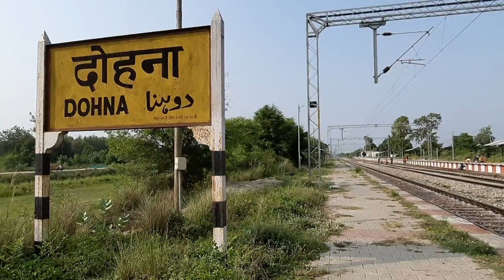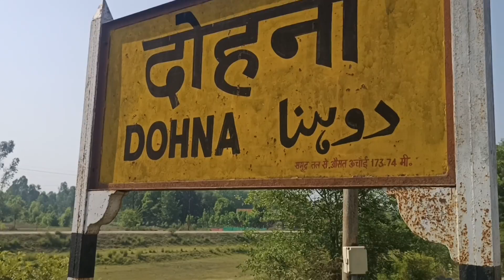DOHNA RAILWAY STATION | पूर्वोत्तर रेलवे में विद्युत् मार्ग पर ट्रेनों का संचालन प्रारम्भ | NER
In ths video, we will take a look at Dohna railway station .ALSO, the electric rail track.